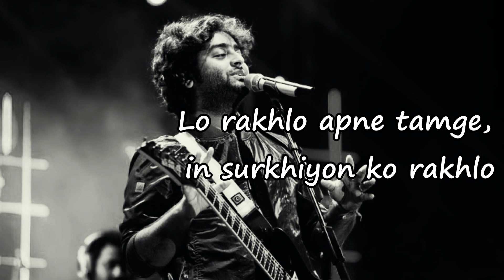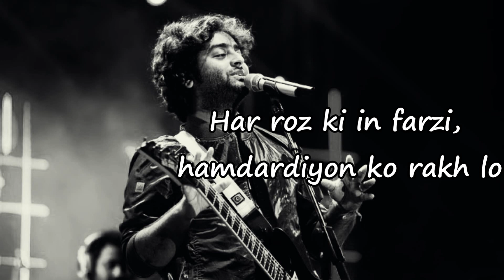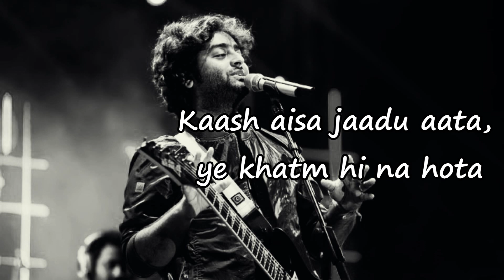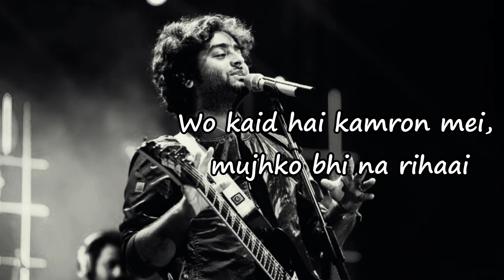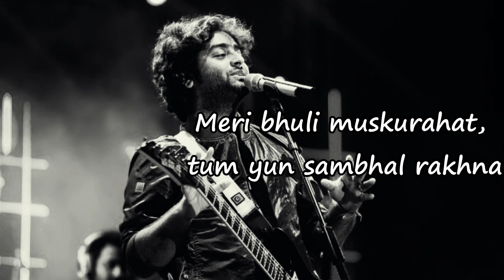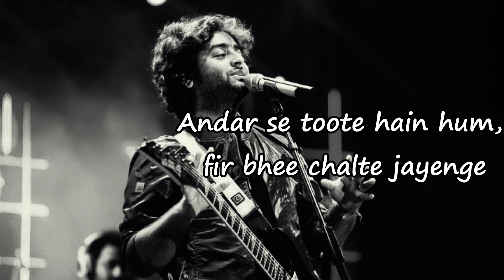Jaanein Bachayenge | Arijit Singh | Neelesh Misra | SRGM India Music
Jaanein Bachayenge is a Hindi song composed and sung by Arijit Singh. The song is written by Neelesh Misra. This song is a tribute to the covid warriors of India.
Song Details:
• Song: Jaanein Bachayenge
• Singer & Composer: Arijit Singh
• Lyrics by: Neelesh Misra
• Guitars Played and Produced by: Aditya Shankar Benia & Prachotosh Bhowmick
• Bass Guitar Played and Produced by: Raj Kumar Dewan
• Drums Played and Produced by: Souvik Roy
• Piano & Synths Played and Produced by: ZIA
• Additional Music Production, Mixed and Mastered by: Sunny M.R.
• Assisted by: Ritvik Shah
• Executive Producer (music): Ashish Biswal
• Team Slow: Anulata Raj Nair
Jaanein Bachayenge Lyrics in English
Chehra hamara ab hum, kam kam hi dekhte hain
Kamron mein bebasi ke, bas gham hi dekhte hain
Bacchon ka apne hasna, bas phone par hai dekha
Ghayal hatheliyo par, jeevan ki tooti rekha
Hum ghar ke bistaron par, kab se nahi hai soye
Chhup karke naqabon mein, hum kitne baar roye
Lo rakhlo apne tamge, in surkhiyon ko rakhlo
Har roz ki in farzi, hamdardiyon ko rakh lo
Kyu mera rehnuma ye, sab rokta nahi hai
Kabhi maut ke muuh me yun, koi jhankta nahi hai
Koi rehnuma nahi hai, kuch soojhta nahi hai
Jo zindagi bachaate, unko koi poochhta nahi hai..

Meri bhuli muskurahat, tum yun sambhal rakhna
Apna khayal rakh ke, mera khayaal rakhna

Bhar ke cylinderon mein, mai zindagi hu dhhota
Kaash aisa jaadu aata, ye khatm hi na hota
Aankhon ke samne jo, cheekhein nikaalte hai
Wo saas ki nadi mai, sikke khangaalte hain
Auron ke gamh se ab, hai toot rahi chhati
Aankhein hai thaki aise, ab ro vi nahi paati
Mujhe de do thodi fursat, mujhe de do ghar ka kona
Mujhe dosto se milna, mujhe der tak hai sona
Bacchone jaane apni, ki ya na ki padhaai
Wo kaid hai kamron mei, mujhko bhi na rihaai
Kaise milega rasta, kuch boojhta nahi hai

Kamzor ab na padna, na mujhko padne dena
Jo bhi ho jaise bhi ho, mushkil na badhne dena
Andar se toote hain hum, fir bhee chalte jayenge
Chal jaane bachayenge, Chal jaane bachayenge